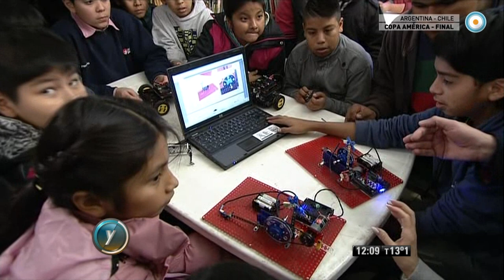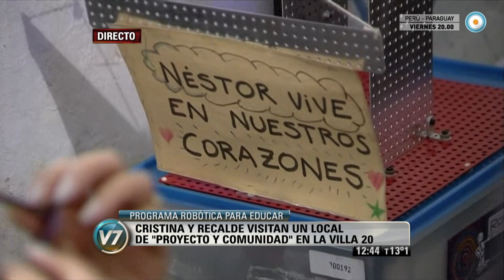Visión 7 - Cristina y Recalde visitaron la Villa 20 de Lugano (1 de 2)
La Presidenta compartió este mediodía un encuentro con alumnos de escuelas primarias de la Villa 20 del barrio de Lugano, que concretaron distintos proyectos a partir del programa Robótica para Educar desarrollado por el ministerio de Ciencia y Tecnología. En ese marco destacó que el país es un importante productor de contenidos audiovisuales: “Los argentinos somos cotizados por ser muy creativos”. En una charla distendida los chicos le presentaron historietas animadas que realizaron con un kit desarrollado por una empresa nacional. Acompañada por Mariano Recalde, candidato a jefe de Gobierno porteño (FpV), Cristina Fernández de Kirchner también recorrió las salas de computación y de apoyo integradas al proyecto “Atalaya Sur”, que lleva conexión a Internet a villas y asentamientos del sur de la Ciudad y cuenta con la colaboración de la Universidad Tecnológica Nacional. Emitido por Visión 7, noticiero de la TV Pública argentina, el jueves 2 de julio de 2015.